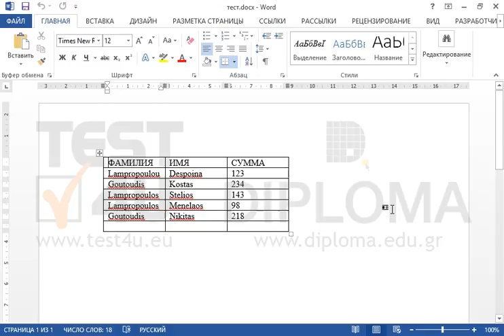Вставьте новую строку в конец таблицы.